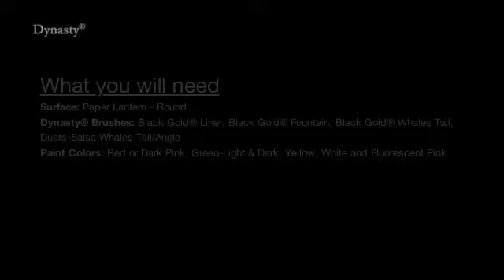Miguel Rincón Evening Shade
Miguel Rincon crea un proyecto rápido y divertido usando pinceles de Dynasty. La Pantalla #1 un proyecto de decoración excelente para lámparas exteriores oh dentro del hogar. Miguel Rincón creates a fun and fast project using Dynasty Brushes. The Evening Shade #1 is great for outdoors or in - the perfect addition to your home decor.